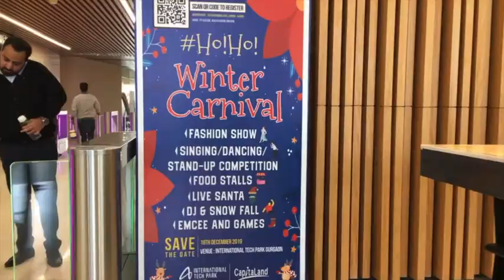ITPG Capital Land Gurgaon Campus Christmas Carnival 2019 by Rock Castle Experiences Un-ltd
HOHOCARNIVAL by Rock Castle Experiences at ITPG Capital Land Ascendas Campus in Gurgaon. Have a look at the gala times everyone had for that week.